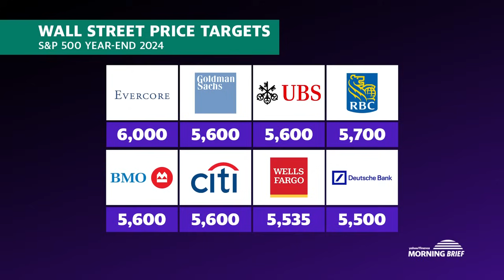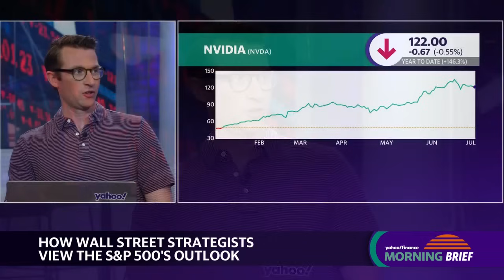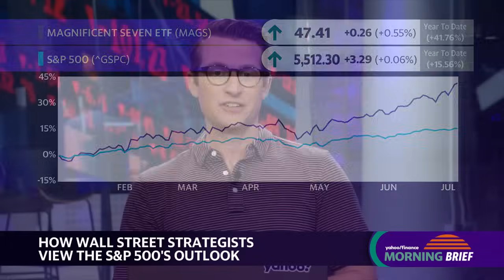What Wall Street predicts for markets in the second half of 2024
As markets enter the first week of 2024's second half, stock markets (^GSPC,^DJI,^IXIC) are hovering near record highs with minimal movement. Yahoo Finance Head of News, Myles Udland, analyzes strategists' forecasts for the S&P 500, future market conditions, and earnings through the end of 2024.